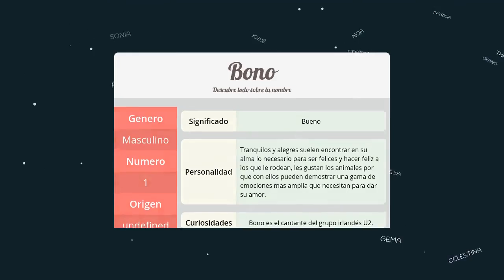Significado de Bono, nombre para tu bebe niño o niña (origen y personalidad)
Descubre el significado del nombre Bono y el origen de su procedencia. En la fuente original podras descubrir la personalidad y algunos datos curiosos del nombre para tu bebe.